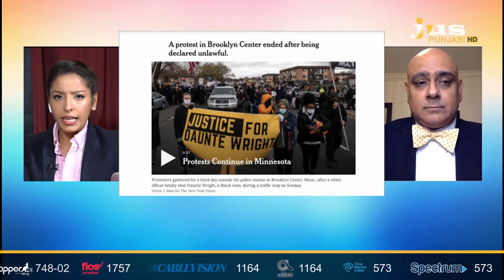AJJ DA MUDDA || Satveer Singh Chaudhary || Jus Punjabi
Protest in Minneapolis after another police shooting of African American man